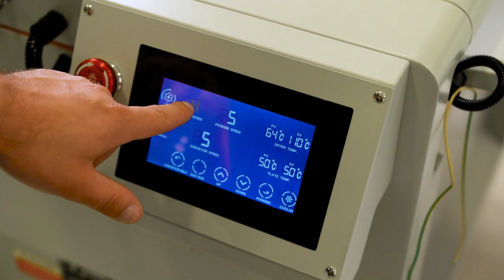Комплект для DTF друку Compact Prestige 60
Рекламний ролик про високопродуктивний комплект обладнання для DTF друку COMPACT Prestige 60.

Швидкий принтер шириною 600мм, 2 моделі сушок на вибір, набір всіх витратних матеріалів, запчастини і засоби для обслуговування + 12 місяців гарантії від виробника!

Нова технологія друку текстильними чорнилами на ПЕТ плівці з подальшим переносом на будь-які тканини.
Друкуй, зберігай і в будь-який момент нанось зображення на готові вироби одягу, головні убори, кеди, спецодяг, спортивну форму та інше!

Компанія Прокомпакт.